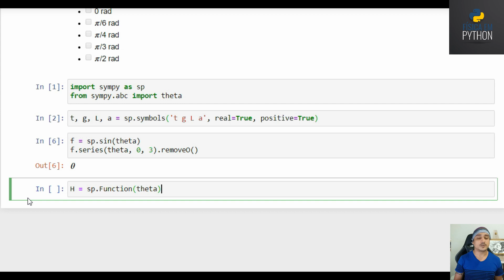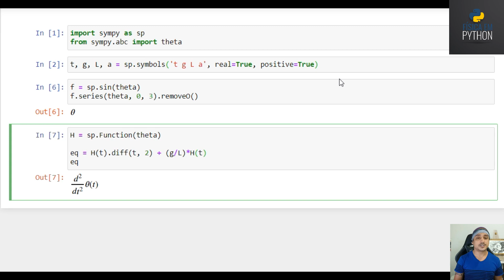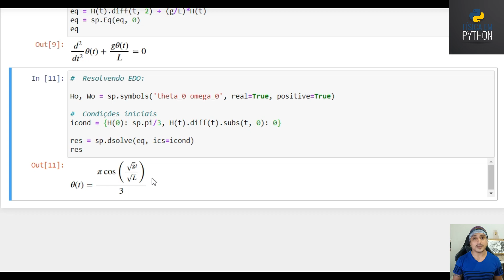ENADE 2011 - MOVIMENTO HARMÔNICO SIMPLES - PÊNDULO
Neste vídeo resolvemos um problema do ENADE 2011 envolvendo uma equação diferencial não-linear: o pêndulo simples.